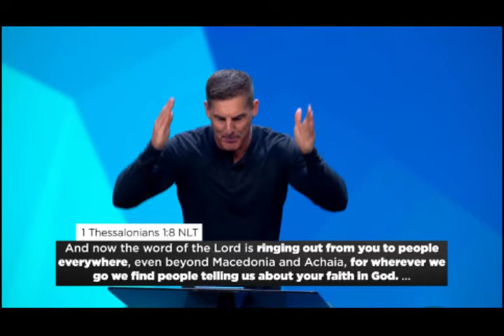Craig Groeschel (SPECIAL MESSAGE) "Be Careful Who You Trust As A Friend !" Mar 31